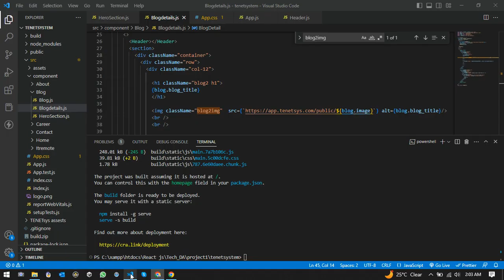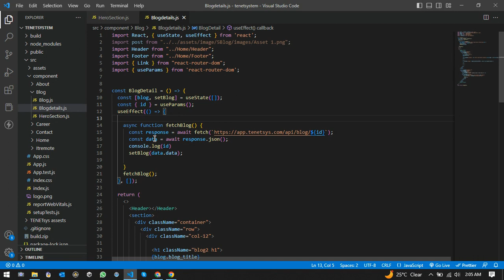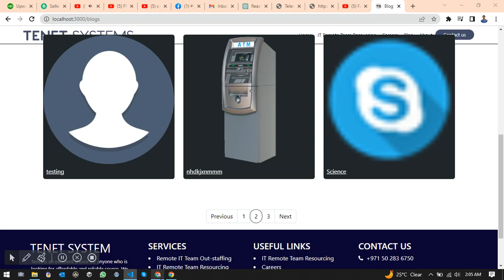how to fetch data from api in reactjs using axios, ||react tutorials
In this video, you will learn how to use the Fetch API in a React application to retrieve data from an external source and display it on your app. I will walk you through the process step by step, explaining each line of code and providing useful tips along the way. By the end of the video, you will have a solid understanding of how to fetch data in React and incorporate it into your own projects. Whether you're a beginner or an experienced React developer, this tutorial is sure to enhance your skills and knowledge. So, let's get started!